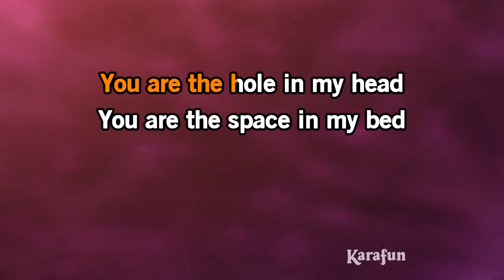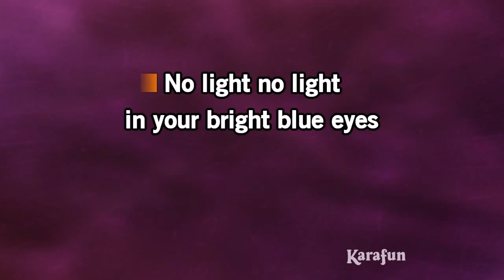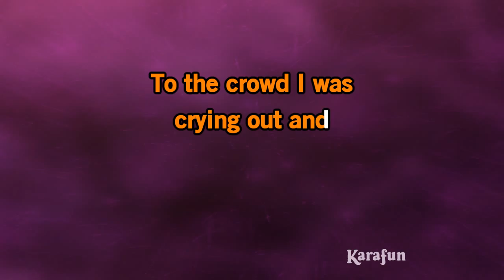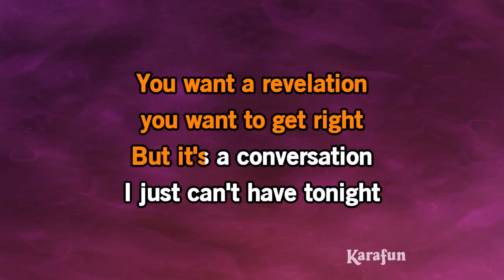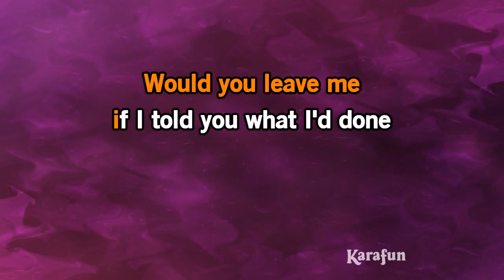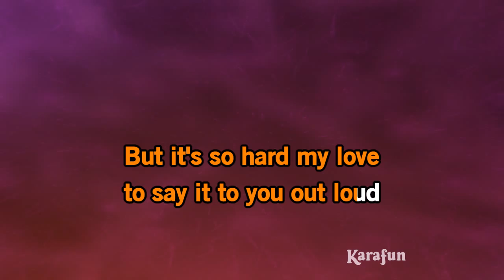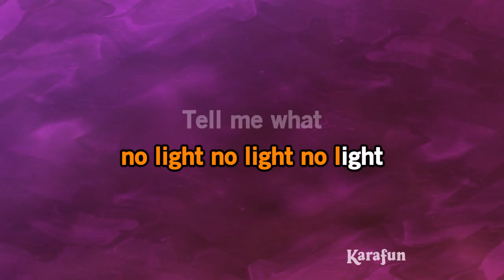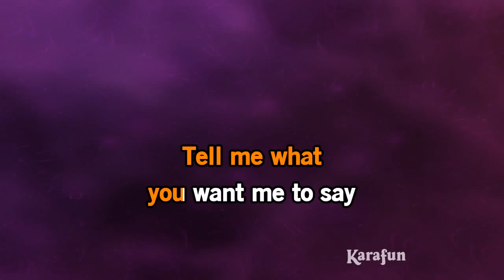No Light, No Light - Florence + The Machine | Karaoke Version | KaraFun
ℹ️ This version contains a low volume vocal guide to help you learn the song. The karaoke version without the vocal guide is available This recording is a cover of No Light, No Light as made famous by Florence + The Machine. This version is not the original version, and is not performed by Florence + The Machine. This instrumental/playback version contains a vocal guide, the lyrics and backing vocals.